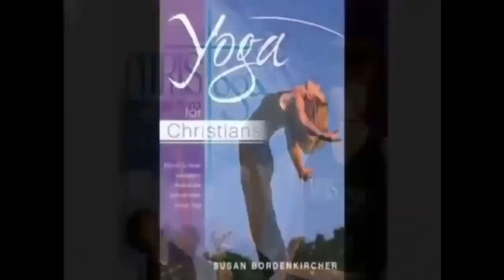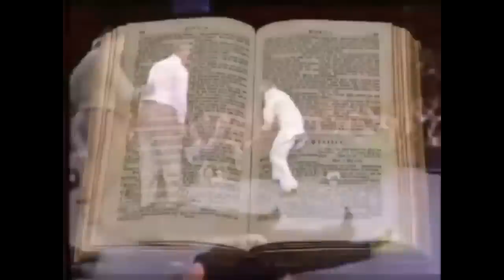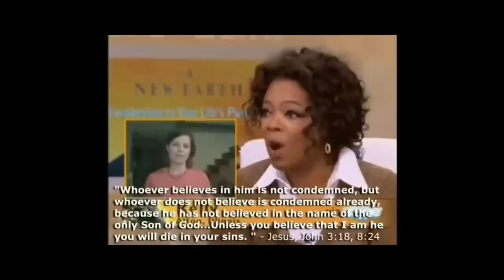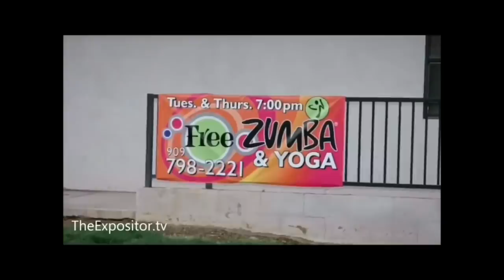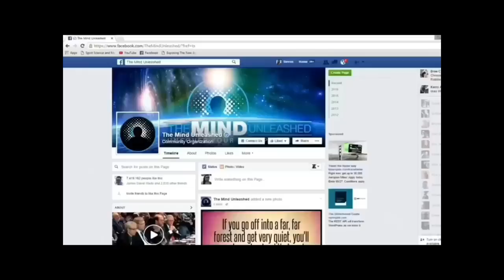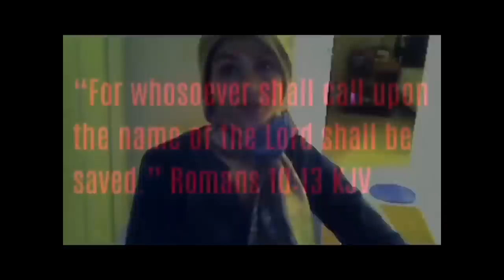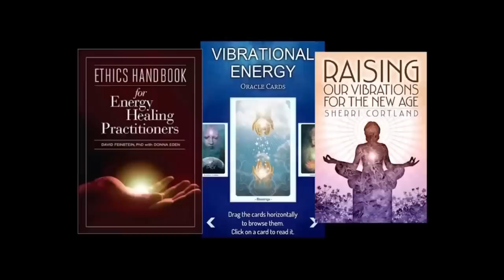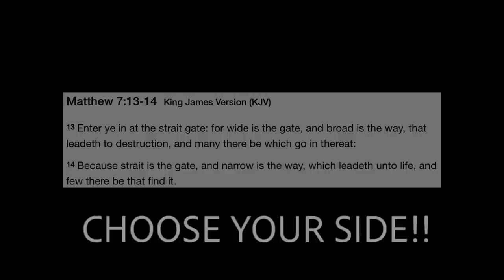The Digital New Age | Oprah SINfrey | ARE YOU READY (PART2)